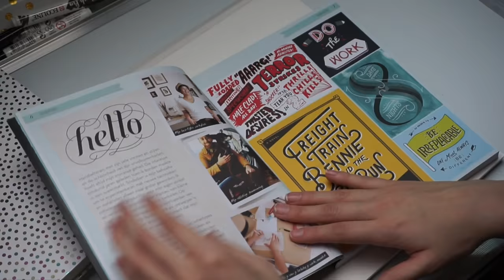BULLET JOURNAL - how to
heyyy, in deze video probeer ik voor het eerst een bullet journal uit, ik wist maar niet hoe ik moest beginnen, maar als je eenmaal bezig bent is het heel leuk!

persoonlijke ig: @mk.xm

video en editing:
camera: Sony alpha 5000.
telefoon: iPhone 7.
edit programma's: imovie en final cut pro.

overlays & green screen effects from: Gabrielle Marie.